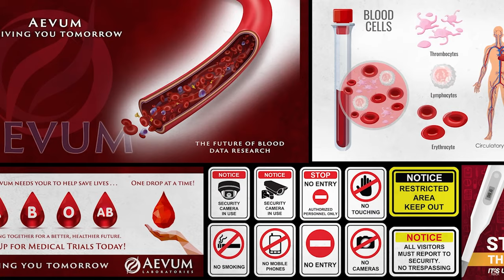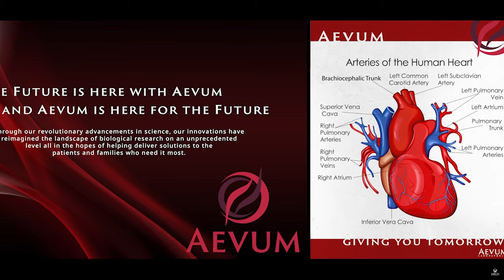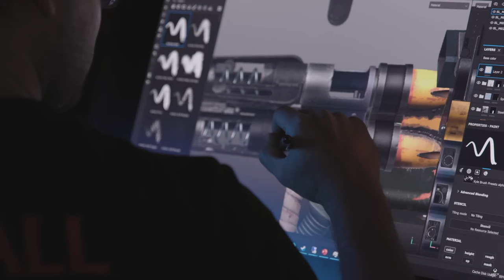Redfall: Everything You MUST Know!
Welcome to a comprehensive guide on everything we know about Redfall! Get ready for the release of Redfall with everything you need to know before the game releases on May 2nd 2023.

Redfall, once a quaint and friendly island now taken over by a group of fanatical vampires with you trapped. As one of the survivors capable of fighting back, it is up to you to take back the island of Redfall from the vampiric threat one piece at a time!

Redfall sees four heroes, Devinder, Remi, Layla, and Jacob each with their own unique set of powers and abilities that make them uniquely equipped to fight back against the vampires that have taken over the island of Redfall. Throughout the game survivors will take on both main quests and side quests to help out civilians trapped on the island before taking on the all powerful Vampire Gods that are responsible for keeping the island trapped and the sun eclipsed.

Chapters:
Intro: 0:00 - 1:00
Chapter 1- What is Redfall: 1:01 - 3:50
Chapter 2 - Story & Setting: 3:51 - 9:00
Chapter 3 - The Heroes: 9:01 - 11:44
Chapter 4 - Vampires & Cultists: 11:45 - 14:15
Chapter 5 - Gameplay: 14:16 - 17:22
Chapter 6 - Weapons & Customization: 17:23 - 20:49
Chapter 7 - Multiplayer: 20:50 - 22:34
Chapter 8 - Difficulty & Progression: 22:35 - 25:31
Ending: 25:32